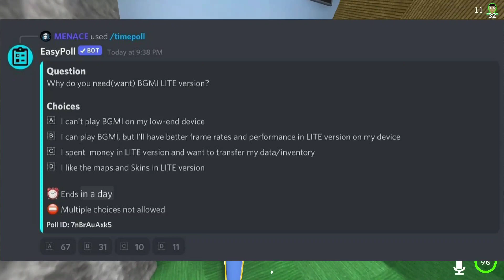[खुशखबरी] 🥰 BGMI LITE RELEASE DATE | PUBG Mobile Lite कब आयेगा | BGMI LATEST NEWS TODAY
★★  TOPICS COVERED  ★★ 📌

1. Bgmi lite
2. Pubg Mobile Lite indian version
3. Battlegrounds mobile india lite
4. Bgmi lite official trailer shooting started
5. Bgmi lite official trailor
6. Bgmi lite release date
7.  Bgmi lite pre registration date

bgmi lite download
bgmi lite apk
bgmi lite apk download
bgmi lite india
bgmi lite release date pre registration apk site and download
bgmi lite release date
bgmi lite release date in india
bgmi lite pre registration date
bgmi lite launch date in india 2021
bgmi lite download play store
bgmi lite trailer
bgmi lite launch date in hindi
bgmi lite india
bgmi lite official
bgmi lite play store
bgmi lite tap tap
PUBG Lite Back In India
Battleground Mobile India Lite Coming Soon
battleground mobile india lite,
battleground mobile india lite trailer
battleground mobile india lite release date
,bgmi lite official trailer
kya bgmi lite aayega,
india me pubg lite kab aayega
 pubg lite new update,bgmi lite bab ayega
bgmi lite indian version
pubg lite india mein kab aayega
bgmi lite kab aaega
bgmi lite kab aayega bgmi news
bgmi lite not coming,
bgmi lite confirmed,bgmi lite coming soon
,pubg lite indian version,
pubg lite indian version kab aayega
bgmi lite ghatak gaming,
bgmi lite news
,good news for pubg lite
bgmi lite trailer
,bgmi lite kaise khele,
battlegrounds mobile india lite
,kya battleground mobile india lite aaega,
battlegrounds mobile india lite kab aayega
,battlegrounds mobile india lite version
,pubg lite india,pubg lite india kab aayega,
bgmi lite
bgmi lite version,bgmi lite ayega
kya bgmi time bhi aayega
-SAMSUNG,A3,A5,A6,A7,J2,J5,J7,S5,S6,S7,59,A10,A30,A50,A70!

► Keep Supporting
► Love You